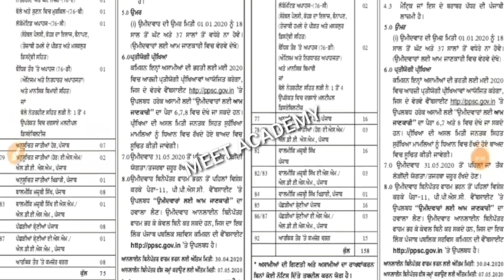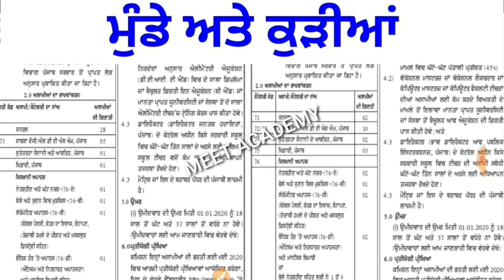Punjab Govt Job April 2020|Punjab Govt Jobs May 2020|Punjab Patwari Bharti 2020|Punjab Police Bharti